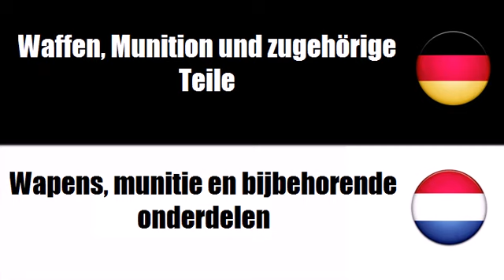Deutsch + Niederländisch = Uitrusting voor de politie